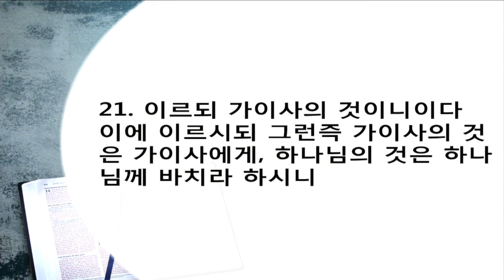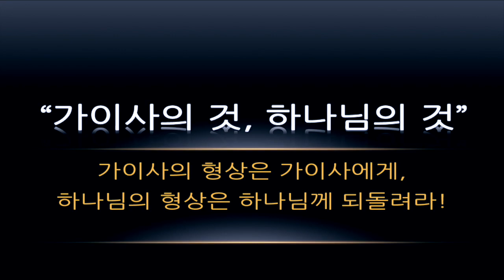위대한 말씀(78) | 가이사의 것, 하나님의 것 | 마태복음 22장 21절 | 이찬규 목사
가이사의 것, 하나님의 것 (마태복음 22장 21절)
2016년 5월 25일